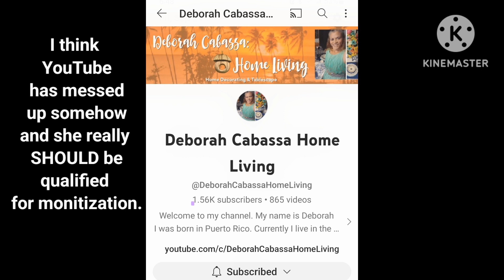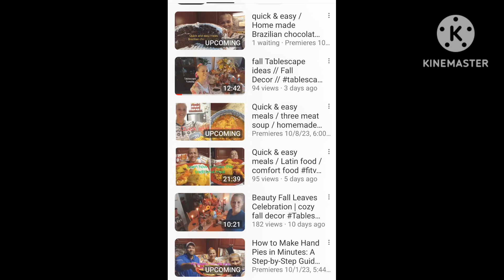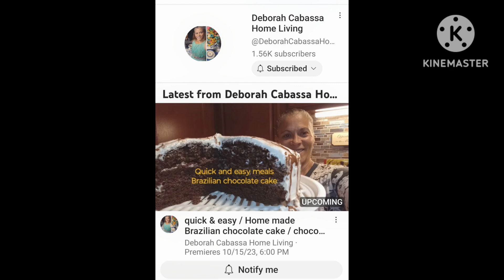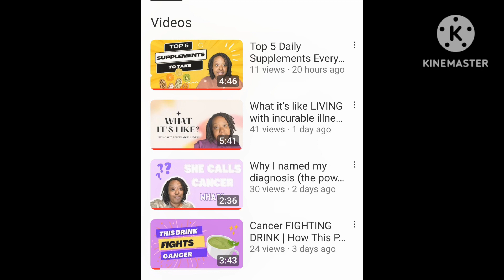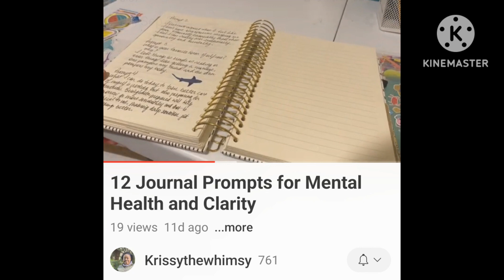Shout Outs To Two Very Interesting Ladies!